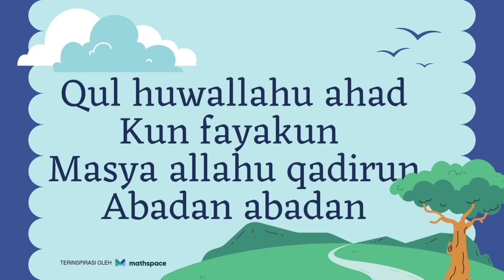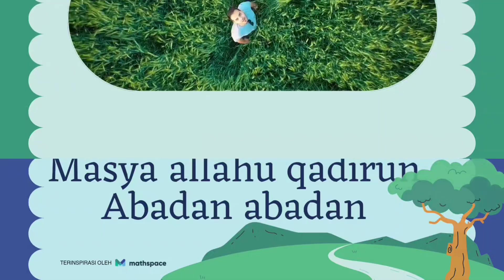HATI HATI AMALKAN INI . KARENA AMALAN INI LANGSUNG ALLAH KABULKAN ( MEMBALAS ORANG YANG DZOLIM )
sahabat buya helmi

Allah SWT tidak suka dengan makhluk yang dzolim.

doa orang yang terdzolimi tidak ada hijab...
dan pasti langsung Allah kabulkan

simak yuk content doa amalan pukulan jarak jauh.